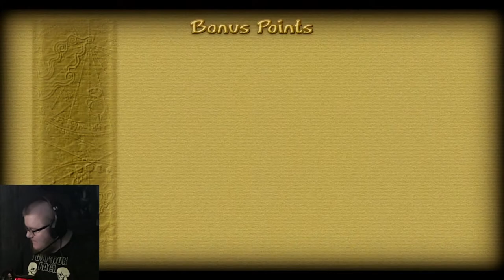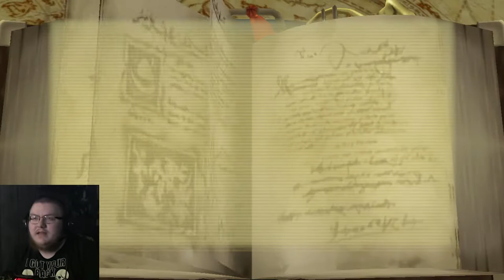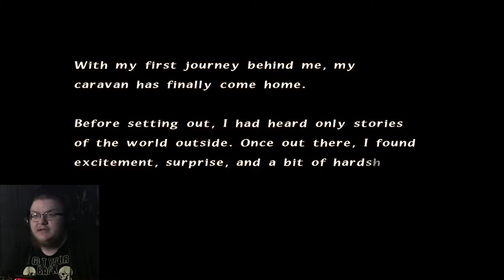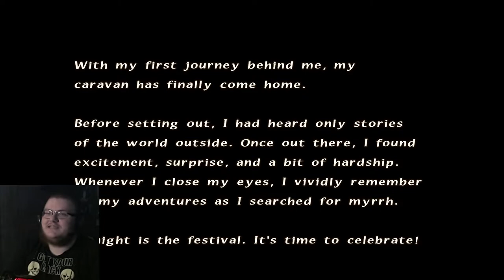THAT'S ONE UGLY MALBORO... Final Fantasy Crystal Chronicles Part 2 Co-Op Playthrough (W/ Ro-Play)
Heyo beautiful people! How're you today? Welcome to Part 2 of my co-op playthrough of Final Fantasy Crystal Chronicles Remastered with my good friend Jordan! Jordan is a massive Final Fantasy fan and pretty much exclusively makes Final Fantasy content on his YouTube (which will be linked below) but streams a variety of things on his Twitch when given the chance. I will link this down below as well! Although I was never able to play the original Crystal Chronicles, Jordan is a huge fan of the title and we decided to do this co-op play through at the last second. Although there are some genuinely gutted things in the mutliplayer from my understanding I have had quite a lot of fun with him so far. What do you all think of the remastered edition of Final Fantasy Crystal Chronicles?

Final Fantasy Crystal Chronicles is an action role-playing game developed by The Game Designers Studio and published for the GameCube by Nintendo in 2003 in Japan and 2004 in North America, Europe and Australia. A remastered version for Nintendo Switch, PlayStation 4, Android and iOS was announced and released on August 27th 2020. A spin-off of the Final Fantasy series, Crystal Chronicles was the first title in the franchise to be released for a Nintendo console since Final Fantasy VI in 1994.

Players take on the role of adventurers who travel in a caravan gathering mystical fuel for crystals which protect the world's settlements from the destructive Miasma. The single-player campaign has the player escort the vessel carrying the crystal's energy, defending it from enemies and solving puzzles to progress.

I hope you all enjoy Part 2 of Final Fantasy Crystal Chronicles Remastered!

Down below are links to the FULL Final Fantasy Crystal Chronicles playlist as well as Final Fantasy XIV Shadowbringers, Final Fantasy VII Remake, and my friend's YouTube channel and Twitch!

Co-op